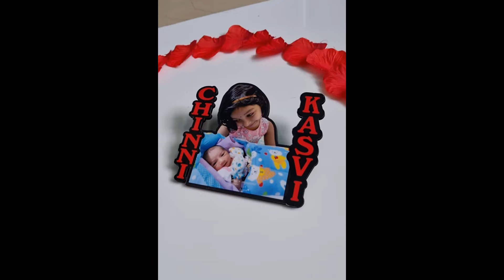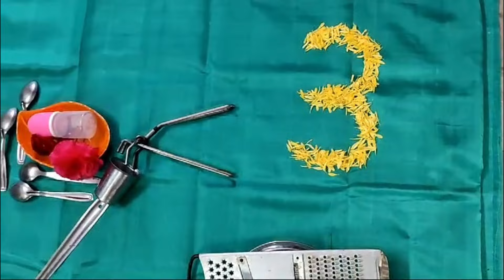Nesya 1year time line